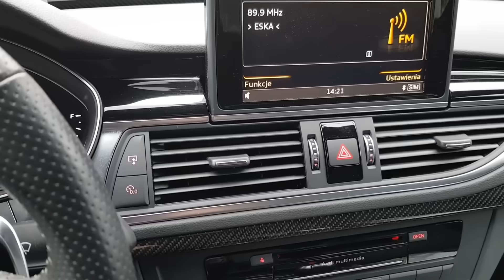[I] Składamy Black Audi RS7 2016. Part V *opowiem trochę o.../czytaj opis*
z przymrużeniem oka...parę słów o RS7 :)
Film w wersji "na surowo", miałem bardzo mało czasu, a chciałem Wam ten materiał pokazać :)